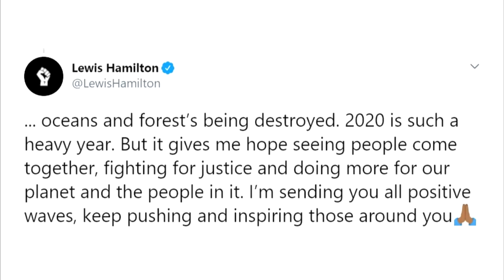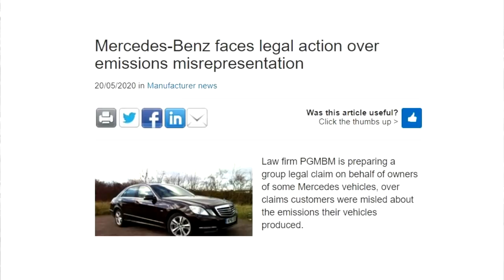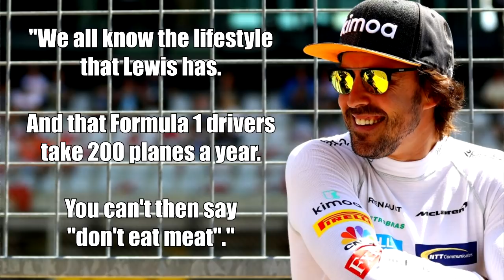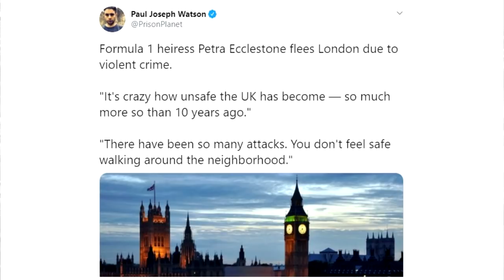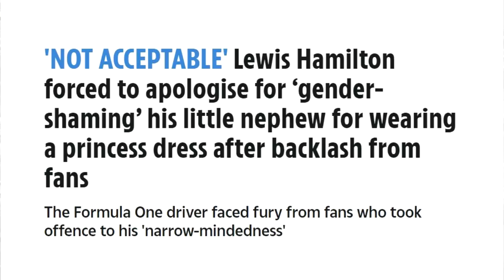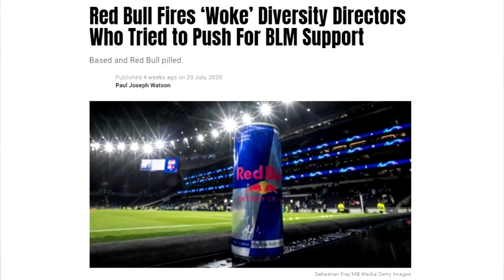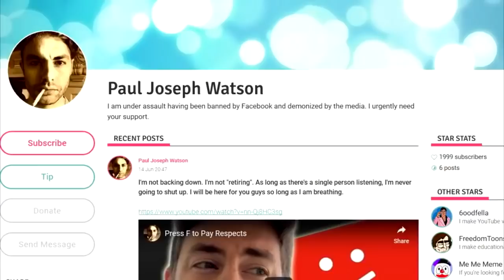Lewis Hamilton is an Idiot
Self-awareness check?

BITCOIN WALLET: 3EMQG9EhPkoFbX5F19RTGZs8rPqGYm2mp9
BITCOIN CASH WALLET: qrxhqz9ka423v68qwc7nyqc88q3mx9ea5gcpz88a0l
LITECOIN WALLET: MSs2rWgM571WM3zUnL255gccoQAdz9L6CG
ETHEREUM WALLET: 0x21221F5da5e70F46Bbfa755f89e312daDa51f115